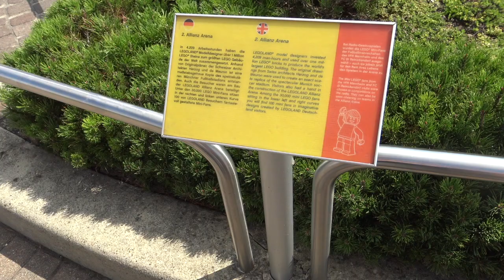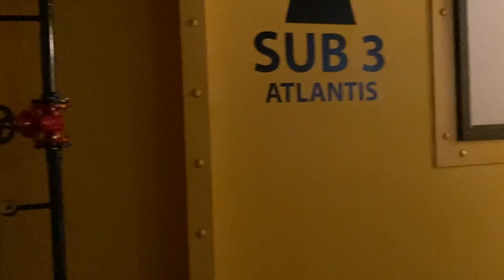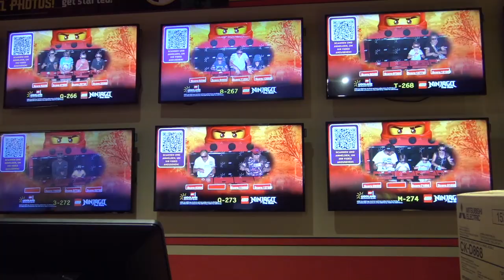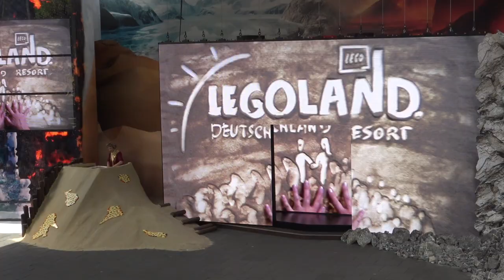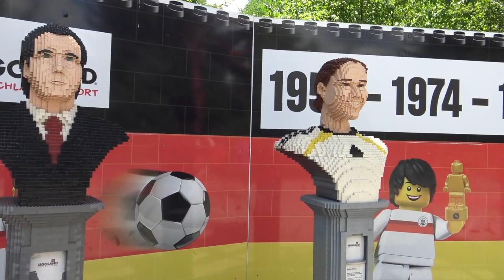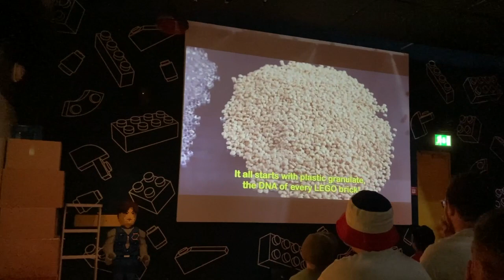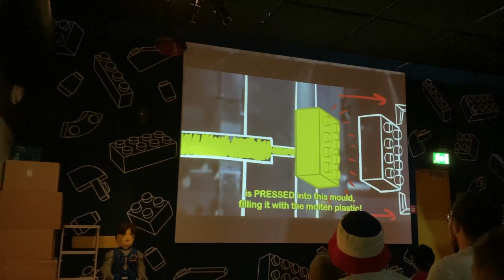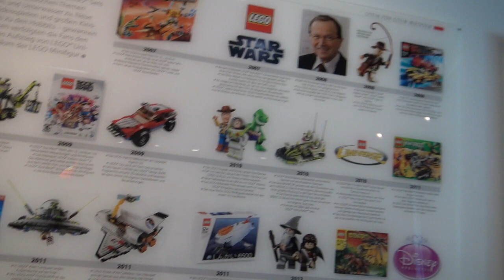op avontuur in Legoland Duitsland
In deze video neem ik jullie mee naar Legoland in Duitsland